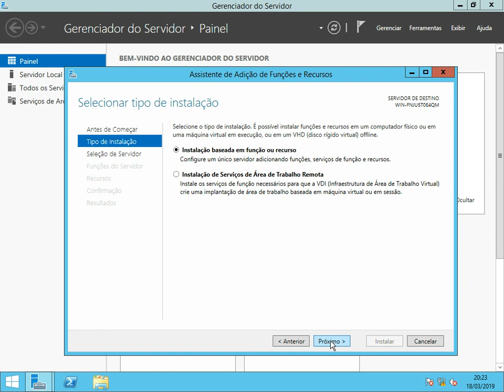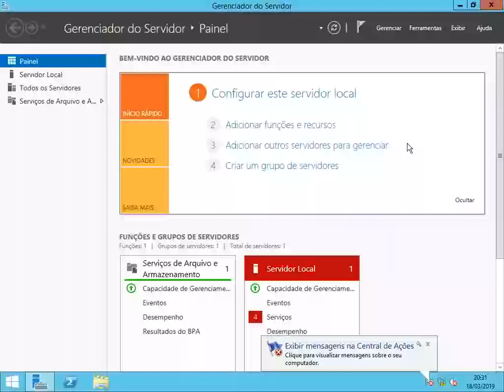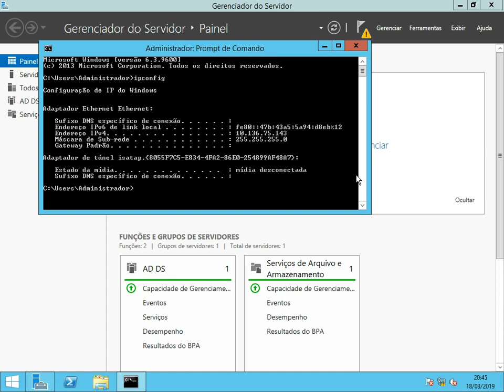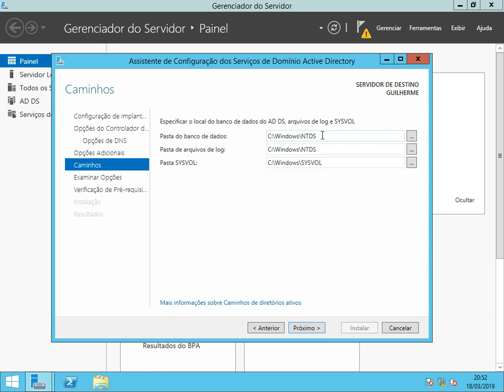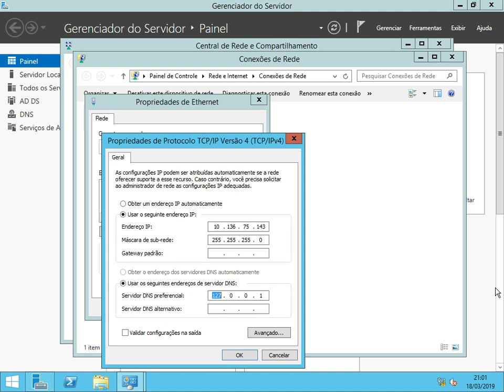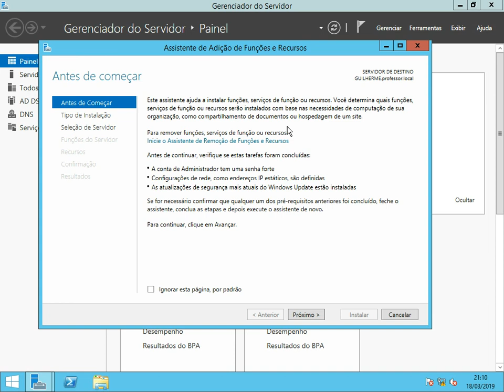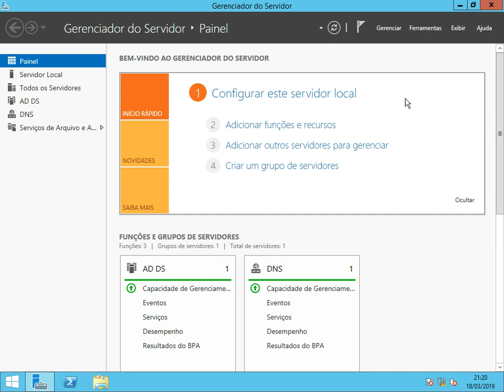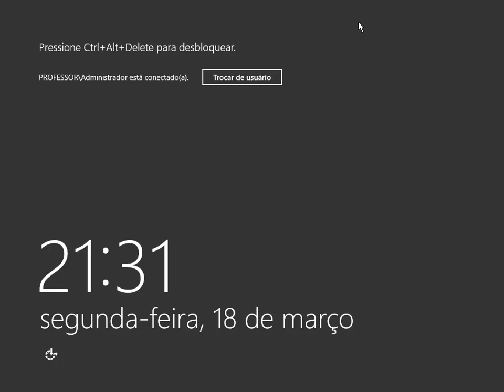Criação de uma floresta no Server 2012 R2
Passo a passo de como criar uma floresta e um domínio no windows server 2012 r